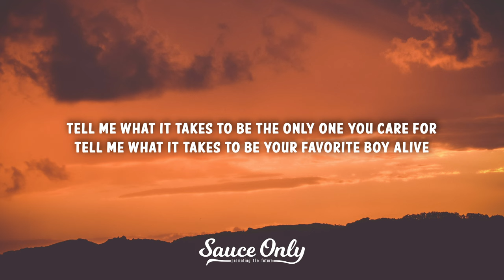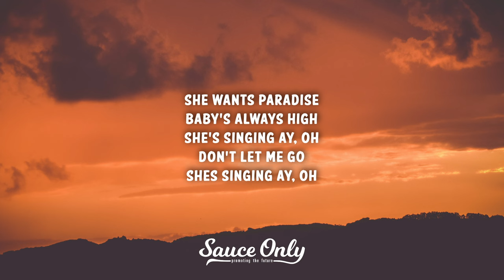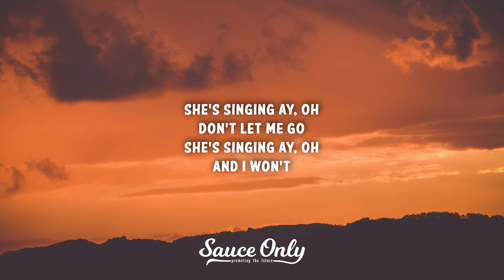Henry Morris - Paradise (Lyrics)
» Lyrics for "Paradise" by Henry Morris:

Tell me
what it takes to be the only
one you care for
Tell me
what it takes to be your
favorite boy alive

When you’re on your own
do you think about me?
Pill on your tongue
so pretty and lonely
Do you need a hand
losing yourself tonight?

She wants paradise
baby’s always high
She’s singing
Ay, oh
don’t let me go
She’s singing
Ay, oh
She wants paradise
Lucy in the sky
She’s singing
Ay, oh
She’s singing
Ay, oh
and I won’t

help me
cure your sickness
I’m the last on left
if you need a witness
On your bed side stand
I’m a big commitment
are you sure
you’re alright?

losing yourself tonight?

She wants paradise
baby’s always high
She’s singing
Ay, oh
She’s singing
Ay, oh
She wants paradise
She’s singing
Ay, oh
She’s singing
Ay, oh
and I won’t